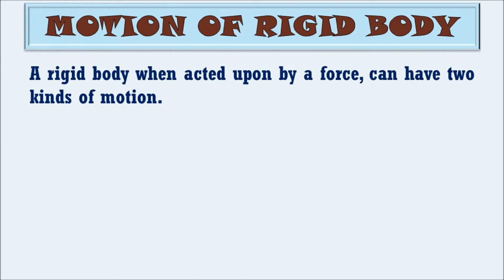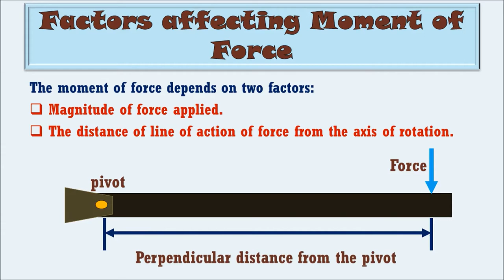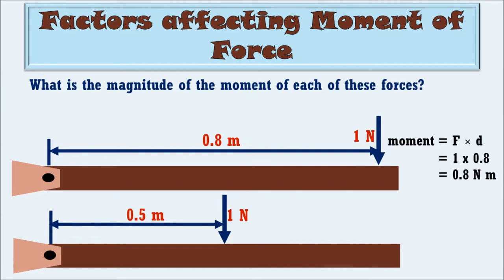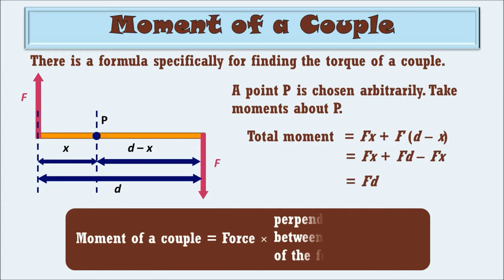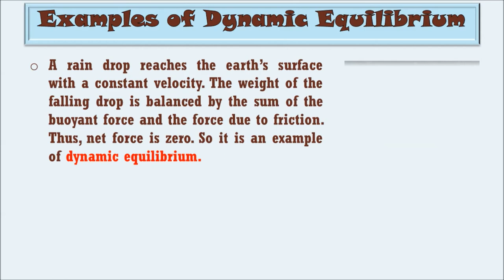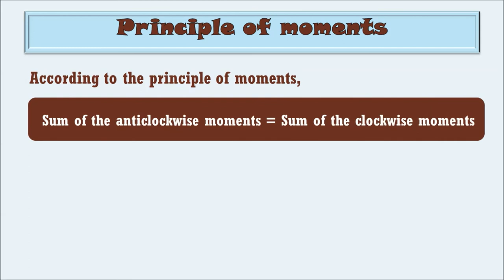Moment of Force and Equilibrium - Chapter 1 - Force - ICSE X Physics - Moment - couple - examples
This video is helpful for the students of ICSE to understand the concepts related to Moment of force and equilibrium of chapter-1 Force. This video provides easy way of understanding the topic with live examples and animations.